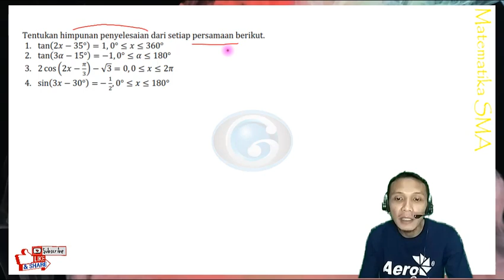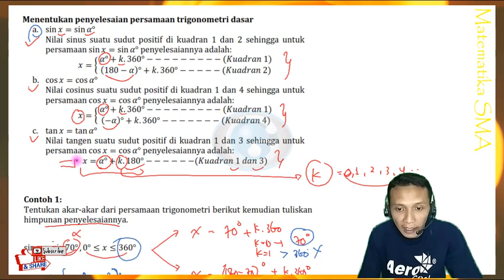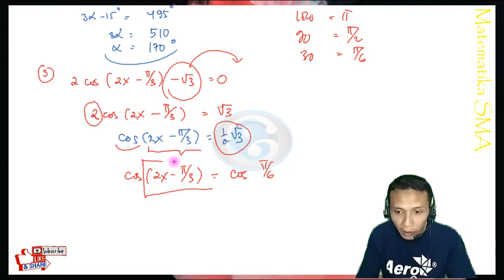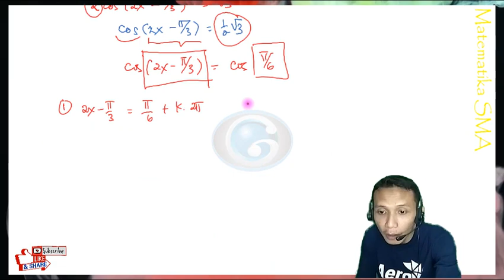MATEMATIKA KELAS 11 - SOAL PERSAMAAN TRIGONOMETRI - Seri Belajar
Video ini menjelaskan materi Matematika kelas 11 tentang materi Persamaan Trigonometri yang terdiri dari konsep materi persamaan trigonometri dan soal persamaan trigonometri untuk  menentukan himpunan penyelesaian. Penjelasan dilengkapi dengan bentuk atau model soal persamaan trigonometri yang berbeda-beda.